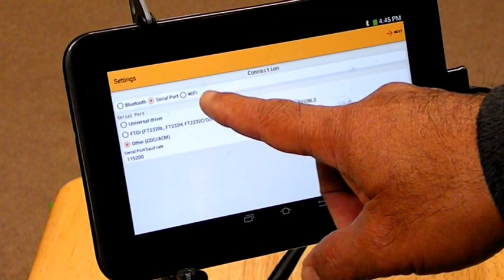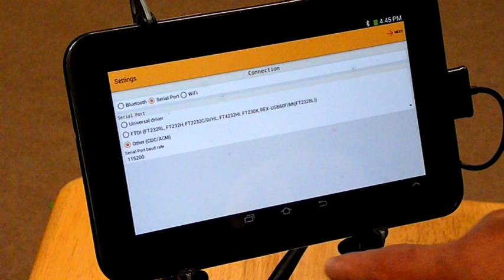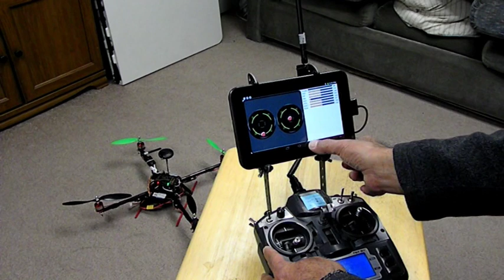Multiwii EZGUI telemetry with 3DR radio units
Short video on how to use a properly configured 3DR radio with EZGUI for longer distances.